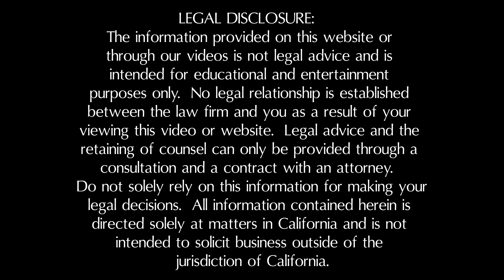Three Steps to Take if You Believe You Have a Medical Malpractice Claim | Malpractice Attorney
Three Steps to Take if You Believe You Have a Medical Malpractice Claim

Medical Malpractice attorney David Ricks, helps you to understand what steps to take if you believe you have a medical malpractice claim.

David H. Ricks provides legal services in the following personal injury practice areas: Car, Truck, Motorcycle, Pedestrian, and Cyclist Accident Cases

8600 Utica Ave., Suite 200